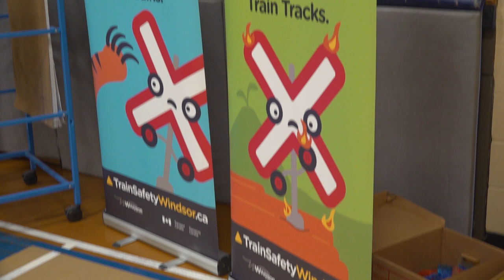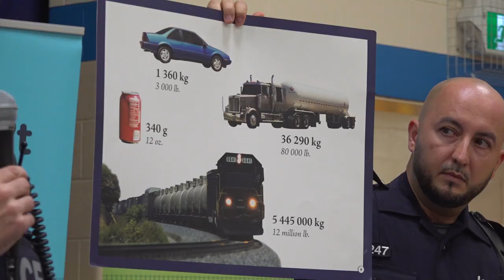Princess Elizabeth Students Hear Important Safety Message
It’s National Rail Safety Week!  With students across Windsor making their way to and from class each day, it’s a great time for Cris Cross, the ambassador of Windsor’s Train Safety Campaign to remind them about being safe around trains and train tracks. That message was shared today with the students of Princess Elizabeth Public School.  The students watched a video featuring Cris Cross and heard from members of the Canadian Pacific Rail Police.

Cris Cross is the centrepiece of a two-year education campaign from the City of Windsor and Transport Canada about train safety, primarily aimed at elementary aged youth and young teens. The campaign is well into its second year with the goal of increasing awareness around train safety and the dangers of playing near tracks or trespassing on rail property.

Funding for the public awareness campaign comes from a Transport Canada grant and matching funds from the City of Windsor.

For more information on National Rail Safety Week, please visit;

For Train Safety Tips that can be shared in multiple fun formats and more information on the Train Safety campaign,